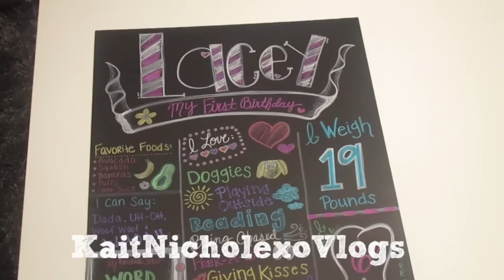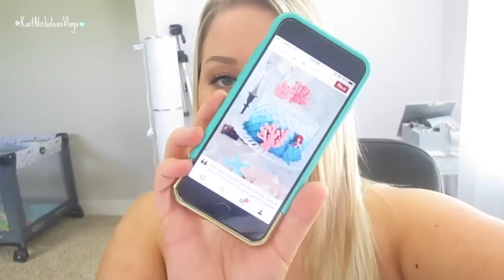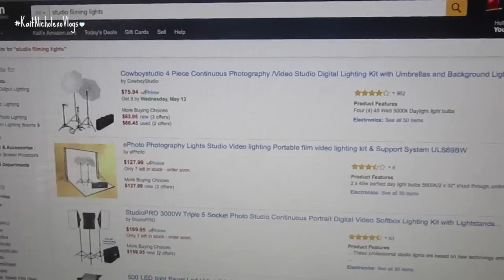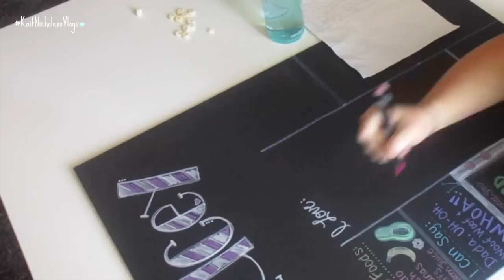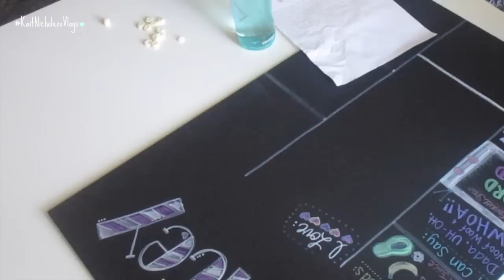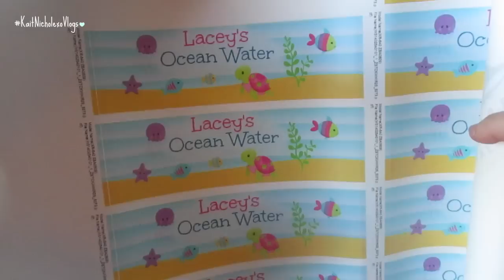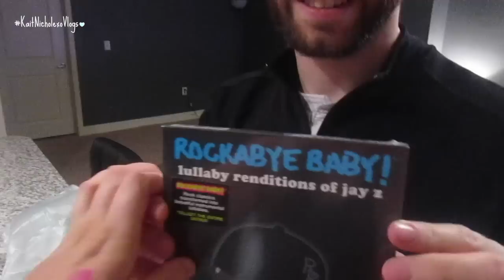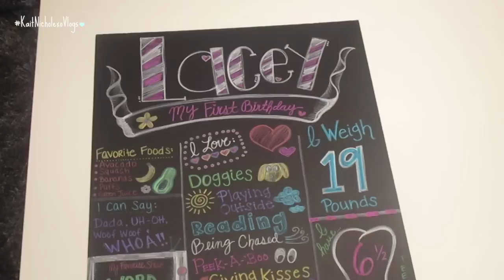REWIND VLOG: 5/11/15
Brock's Instagram: @Brock_Sexyhart

PREVIOUS VIDEO:
MY FIRST MOTHER'S DAY!! 5/10/15

Baby Favorites!!

- Dr. Brows Bottles

** If you sign up for the honest company, you'll get a personalized invite link as well. It comes in handy when you're buying TONSSS of diapers!! ;) **

xoxo